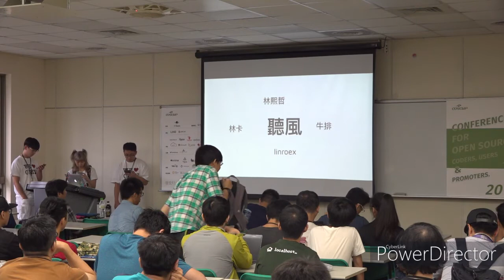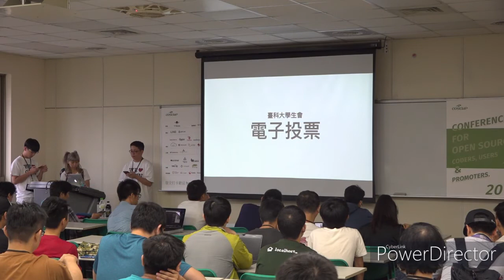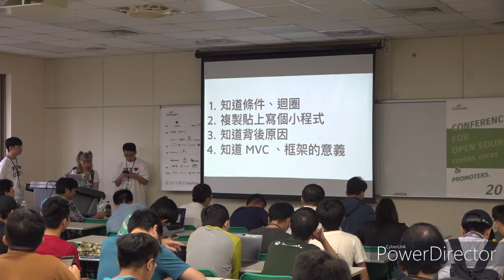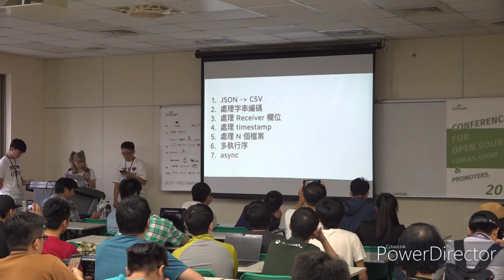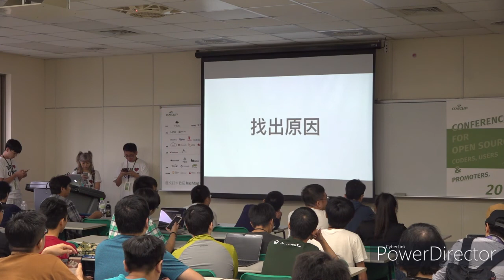[COSCUP 2019] TR313 Day2 lightning talk 不務正業工程師成長之路